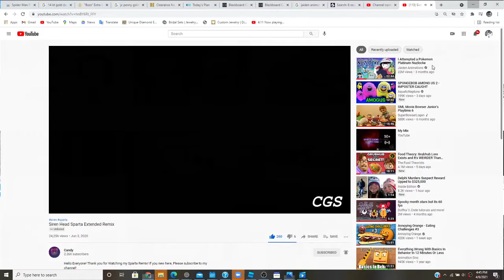Sam Sparta Extended Remix